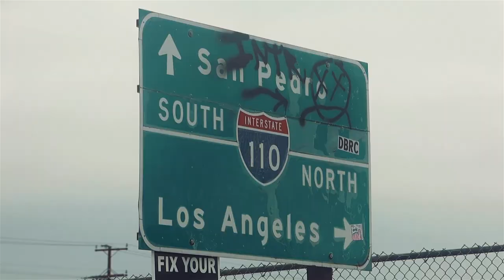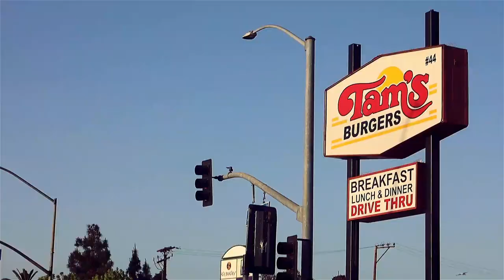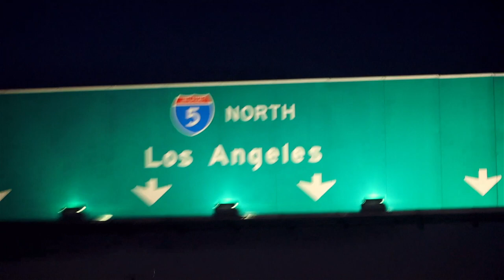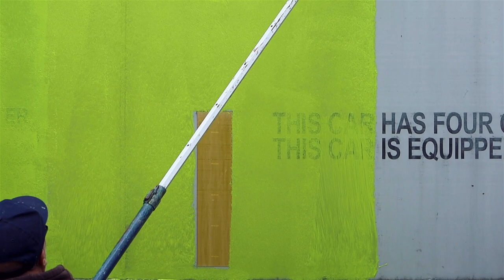NYKE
1 on 1 with Chicago writer NYKE out in LA
Music by Nems, Compton's Most Wanted, Willie The Kid, Arthur Conley, Boldy James